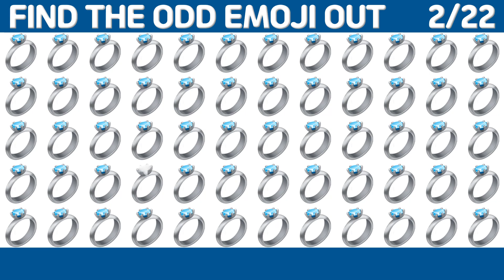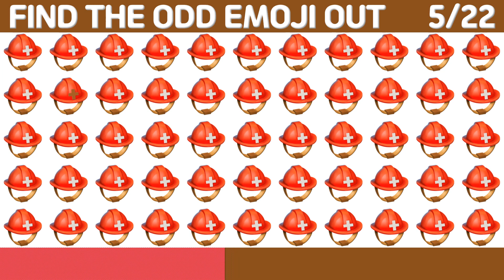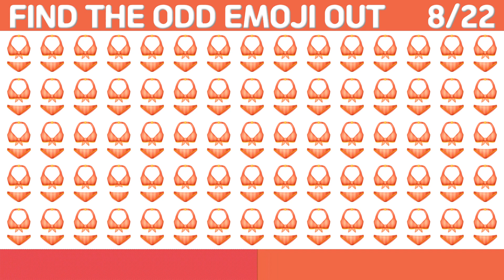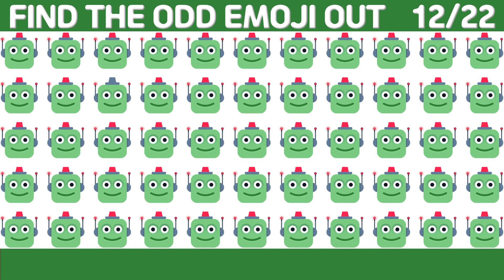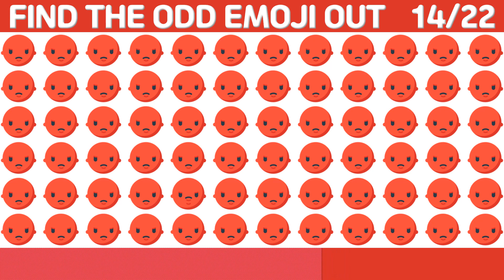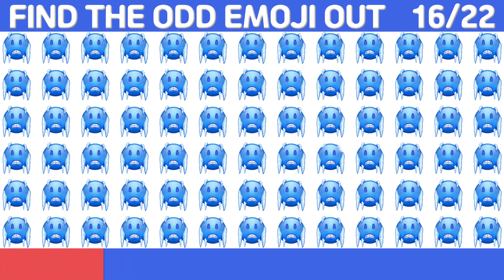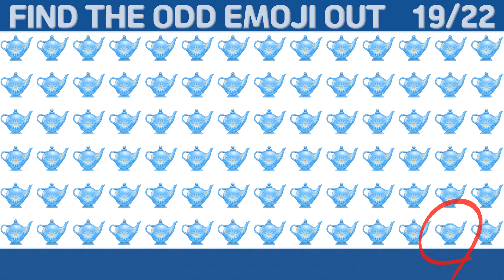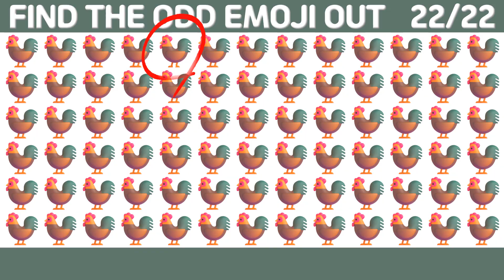HOW GOOD ARE YOUR EYES | Find The Odd Emoji Out | Emoji Puzzle Quiz #52